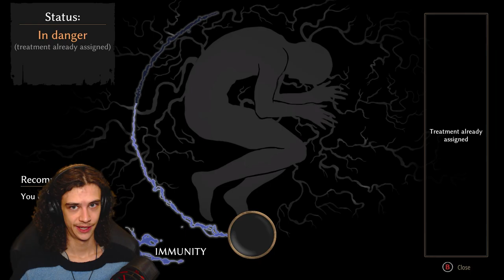Pathologic 2 | Rats In The Bag (26) - Let's Play | 120% Difficulty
Today, Ripper Flip finds his desperate gambit to save his child was in vain...and now the town is talking about an ethically sketchy clown dumping bags of rats in the river, and is asking me to take a heart imbued with bad luck for a spindle because...

Why WOULdn'T you assist the ethically sketchy clown drowning rats in a river..?